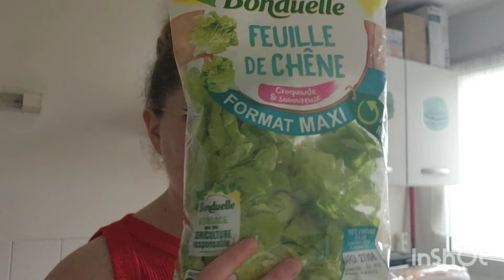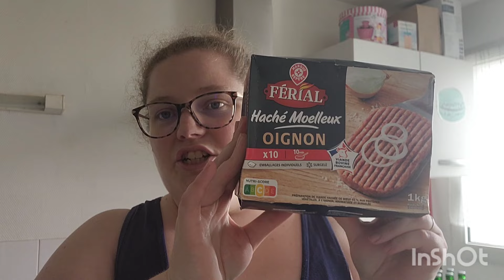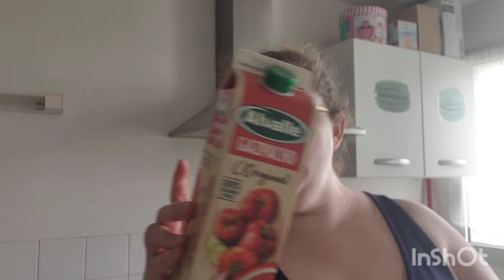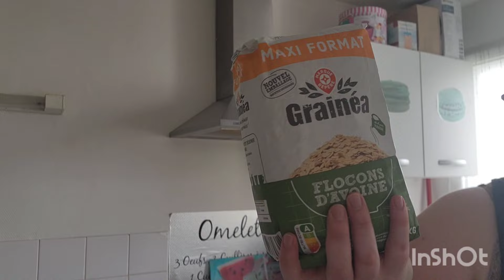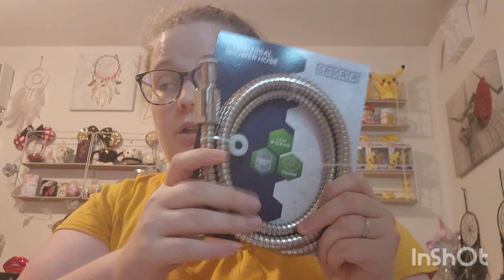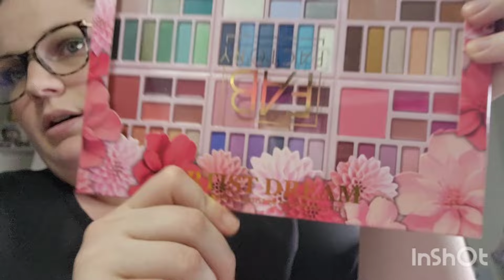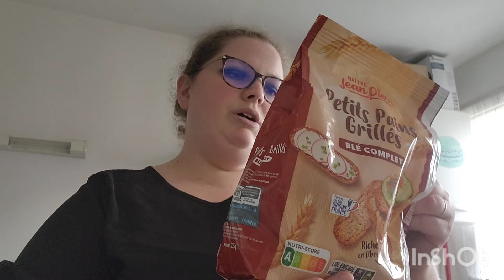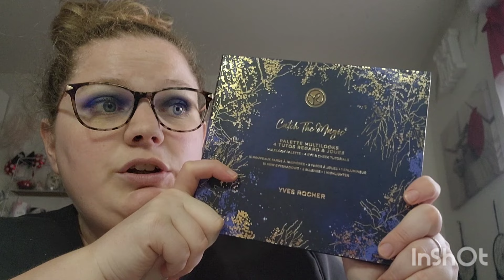😔vlog #118😔 Tout va mal. HAUL Je change mes lunettes